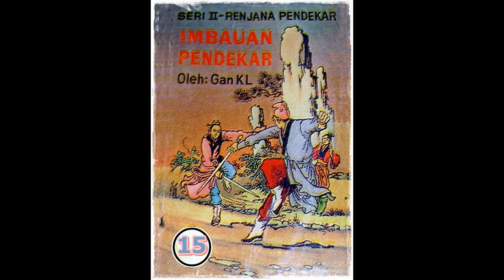Seri Cerita Silat Imbauan Pendekar Jilid 15